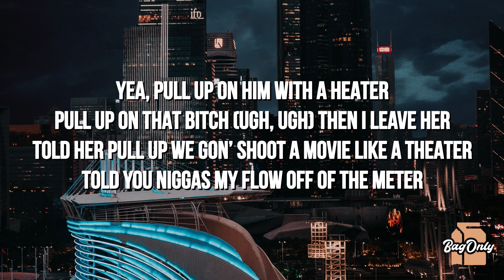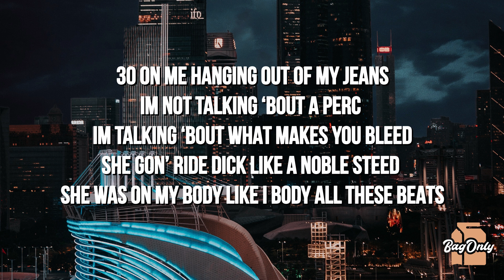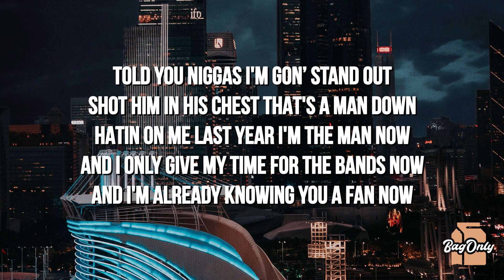xobaby - Stand Out (Lyrics)